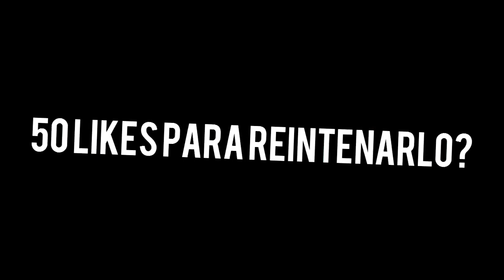1 TRICKSHOT 1 ARMA EN ORO | ADIOS BO3 :,)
CHICOS HOY LES TRAIGO UN VIDEO MUY PARECIDO AL QUE ALGUNA VEZ HICIMOS DE SACARNOS LOS SNIPERS EN DIEMANTES CON UN SOLO TRICKSHOT, AHORA LO REPETIREMOS!!!

Si te interés mas Acera de Este Contenido da clic aquí:
goo.gl/Z3Y9DY

Gamertag:Neat L00FUL
Skype: Neat L00ful
ask.fm/L00ful